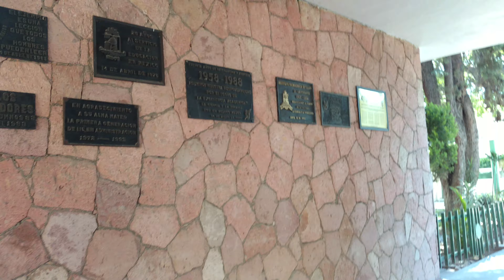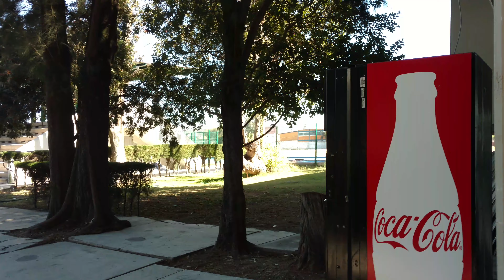Instituto Tecnológico de Celaya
Paseo por el edificio rosa y plaza central del Instituto Tecnológico de Celaya